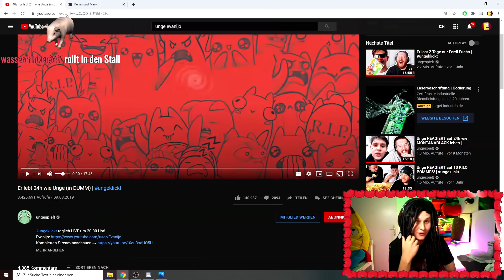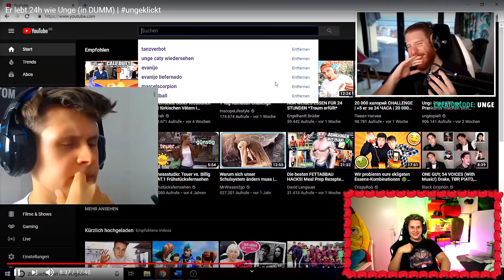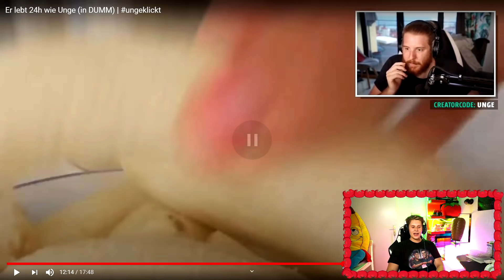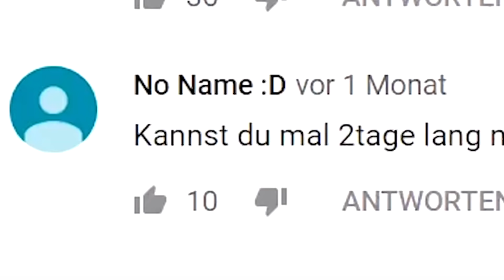700 Euro Flug nach Madeira!😮 - Unges erste Reaktion auf mich😵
700 Euro Flug nach Madeira!😮 - Unges erste Reaktion auf mich😵
UPLOADPLAN:
Montag: 14 Uhr
Dienstag: 14 Uhr
Donnerstag: 14 Uhr
Samstag(wenn was übrig bleibt aus dem Stream: 14 Uhr
Videos können sich verschieben oder nicht kommen wenn das Video Gelb ist.